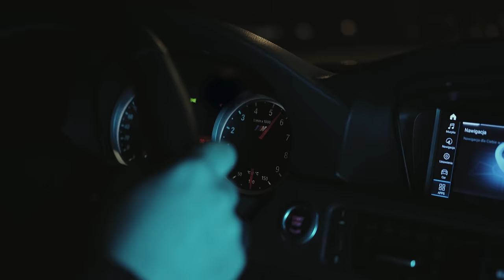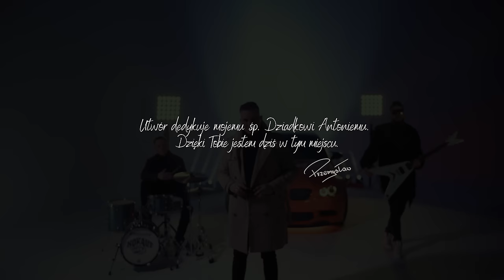NOKAUT - Unosi mnie wiatr 2023 (Official Video)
Nokaut - Unosi mnie wiatr (Offcial Video) Disco polo 2023
Utwór dedykuję mojemu śp. Dziadkowi Antoniemu❤️

To nasza najmłodsza propozycja, która zwojuje parkiety disco polo w roku 2023.
► Management Koncerty Disco Polo Kontakt z zespołem Nokaut - Tel.

► Ustaw utwór UNOSI MNIE WIATR zamiast sygnału oczekiwania na połączenie.
Abonament:
REGULAMIN: halodzwonek.pl

►Scenariusz, scenografia: Przemysław Gilewicz
► Realizacja nagrań : Tomasz Morzydusza
►TEKST

ZAKAZ KOPIOWANIA TELEDYSKU NA INNE KANAŁY BEZ WIEDZY I ZGODY AUTORA!